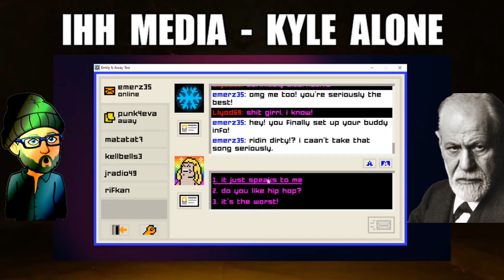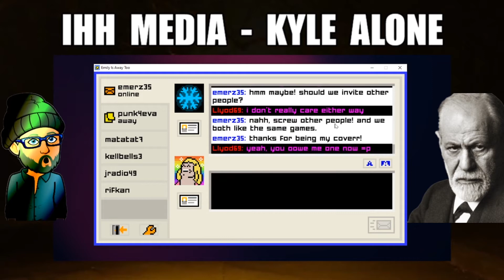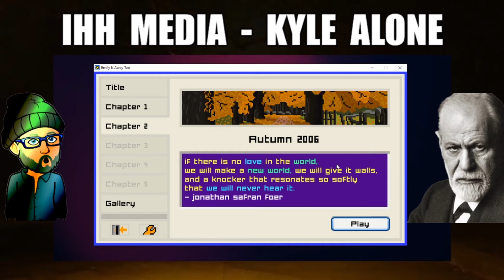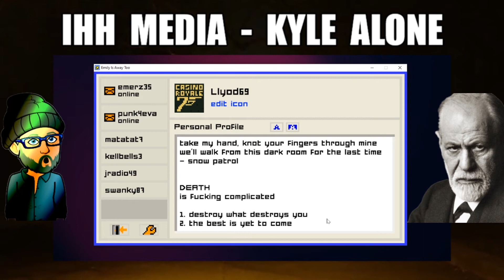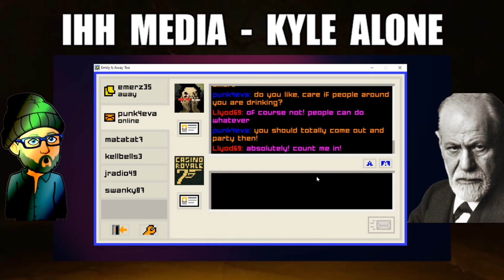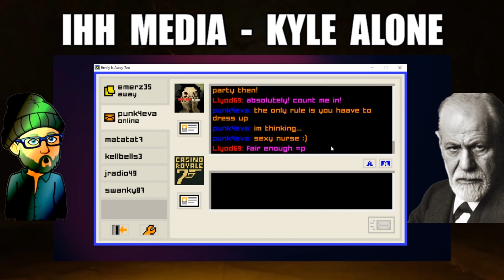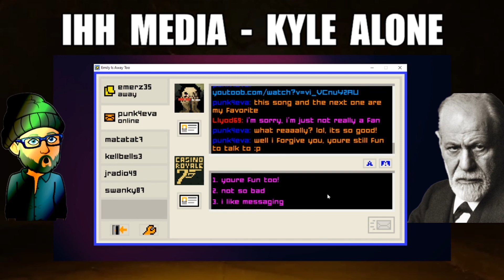IHH Media – Kyle Alone – Emily Is Away Too (02)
To combat social isolation, Kyle plays an AIM Dating Sim, Emily is Away Too!
His dating skills in a AIM sim is exactly the same as in the real world.

Outro:
Song: It Was a Nightmare
By: jackslay